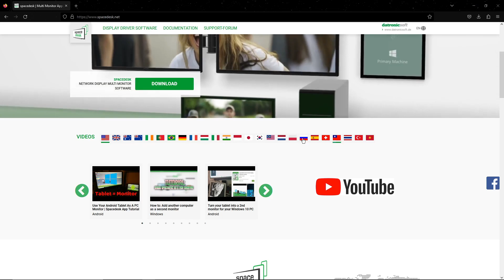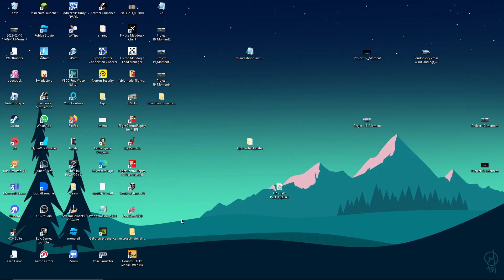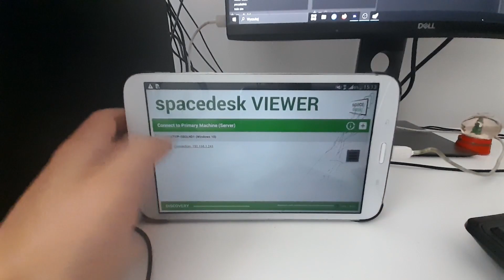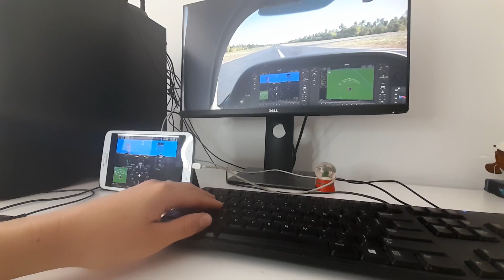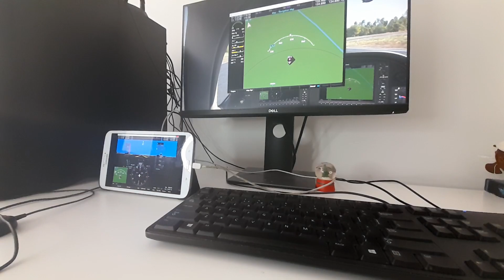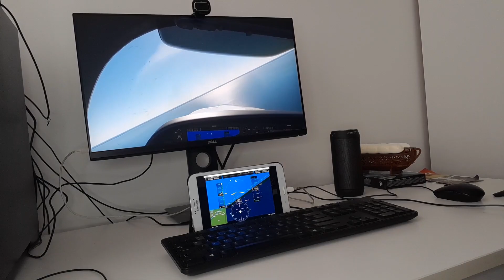How to make a display using only tablet! | MSFS 2020